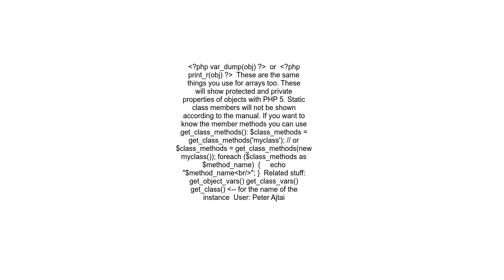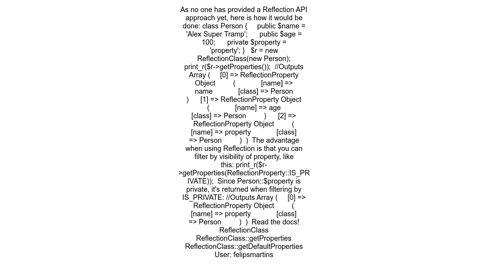How to print all properties of an object